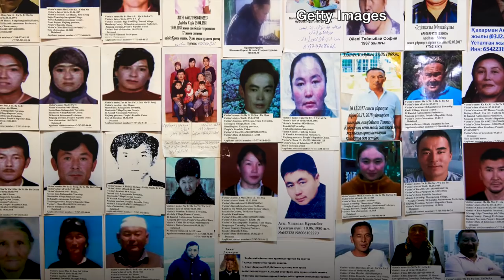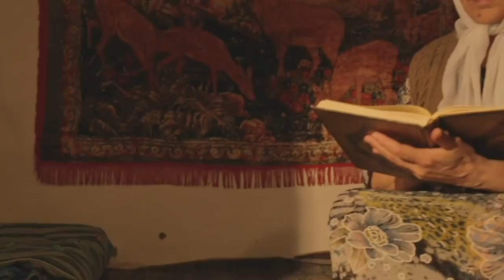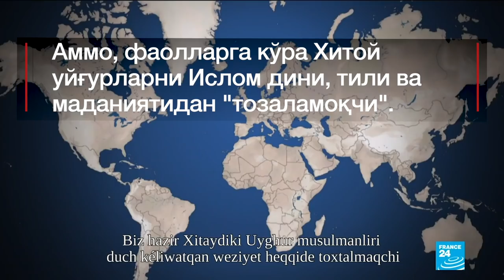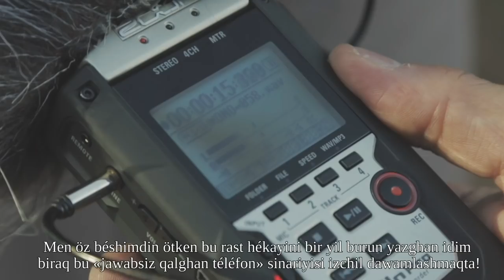Уйғур фильми муаллифи: Онам тирикми ё ўлик, билмайман - Хитой ва Ислом - BBC Uzbek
Хитой уйғурларнинг маданияти, тили ва динини йўқ қилиш учун уларни мунтазам равишда махсус лагерларга жойлаштирмоқда. Бу каби маълумотни Бирлашган Миллатлар Ташкилоти билан биргаликда қатор матбуот ва ҳуқуқ ташкилотлари, ҳамда Шинжондаги ўз қариндош-уруғлари билан алоқани йўқотган хориждаги уйғурлар тарқатишмоқда.

Лондонда яшовчи уйғур ёзувчи Азиз Иса Элкун ҳам камида уч йилдирки онасининг овозини эшита олгани йўқ. "У тирикми, ўлганми, билмайман. Қўнғироқларим жавобсиз," - дейди у. Азиз Иса Элкун айни воқеликни, ҳамда уйғурларга Хитой ҳукумати томонидан бўлаётган босимларни ўзи яратган "Жавобсиз қўнғироқ" фильмида акс эттиришга уринган.

Азиз Иса Элкуннинг таассуф билан билдиришича, уйғурларга қардош Марказий Осиёдаги давлатлар ҳукуматлари ҳам бу борада жимлар.